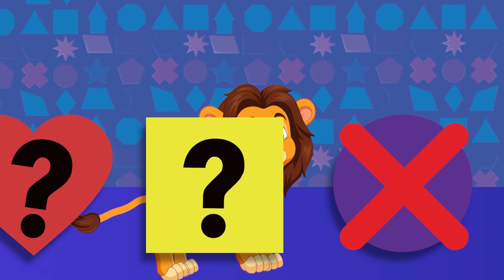Chu Chu Ua | Mega Compilation | RamPamPam Kids Songs | Nursery Rhymes and Children Songs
Here is our new Chu Chu Ua | Mega Compilation | RamPamPam Kids Songs | Nursery Rhymes and Children Songs